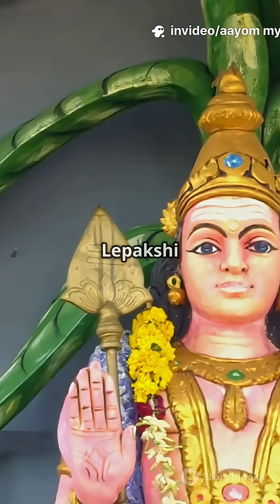Lepakshi’s Hanging Pillar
A stone pillar that doesn’t touch the ground?
At the ancient Lepakshi Temple in Andhra Pradesh, one pillar hangs in the air — without any modern support.
Is it a lost engineering marvel, or a divine design?
Uncover the science, legends, and mystery behind India’s floating pillar!

lepakshi hanging pillar mystery । lepakshi temple secrets । floating pillar in india । ancient indian architecture facts । unexplained temple mysteries india